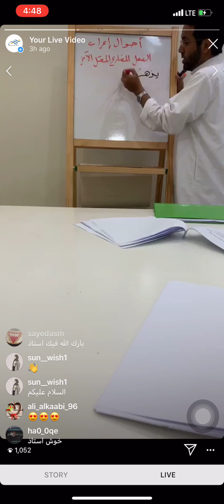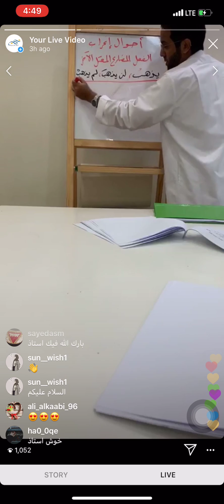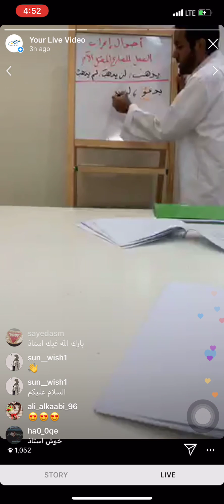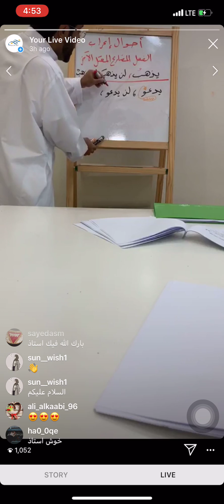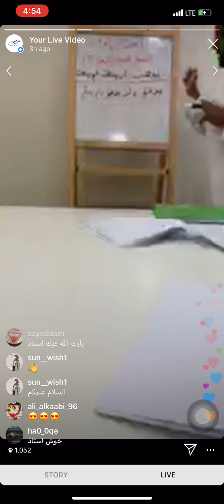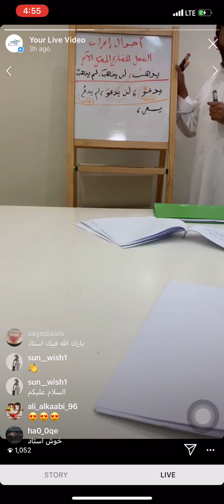إعراب الفعل المضارع المعتل الآخر